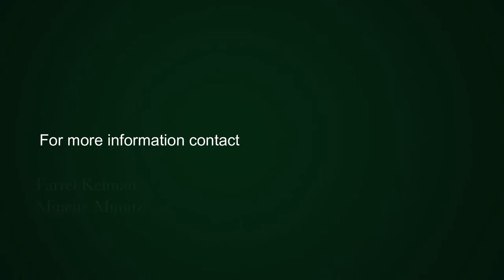2 bedroom apartment for sale in Sea Point | Pam Golding Properties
Style glamour and views
Beautiful ocean views from this 2 bedroomed, 2 bathroomed magnificent
apartment, (main with an en suite). Open plan living from the kitchen and reception areas leading to open balcony with lovely vistas. Secure undercover parking bay.

Fully furnished with beautiful furniture. Move right in. Modern living at its best